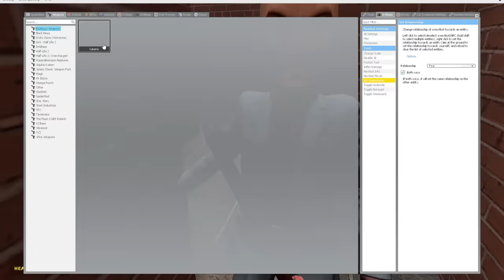Can Cursed CATNAP find Oggy in a MAZE?! (Garry's Mod Sandbox)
13 + *As per recent FTC regulations, the games on this channel are not in any way an indicator of its intended target audience. Videos may contain mature language, themes and topics, and are therefore not recommended to viewers under the age of 13.